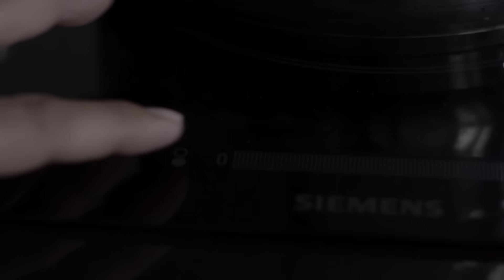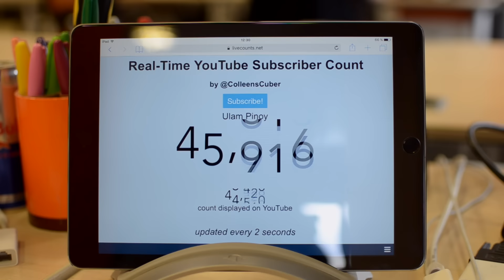The Best Ginisang MONGGO in the world!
We are cooking one of our all-time favorite to thank you for our 45K subs — delicious sautéed mung beans with pork belly and spinach! Best paired with fried fish! Thanks again and keep on sharing and spread ulam Pinoy!

Please SHARE the love to family and friends. Salamat!